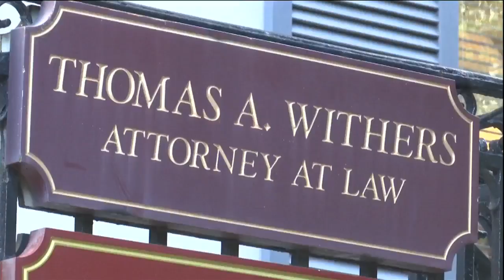Local attorney weighs in on teens murders